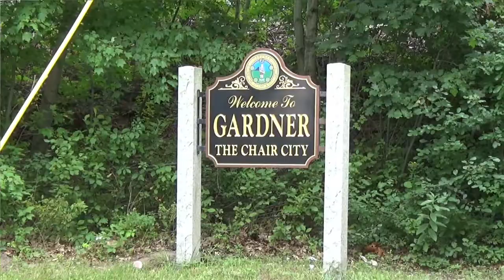Gardner MA Great Place to Live Work Play short (trailer)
This video is a short 2 1/2 minute trailer for the upcoming Gardner Massachusetts Live, Work, and Play Movie/Video.   Gardner MA is located in Central Massachusetts and is a Great Play to Live, Work, Play, AND Visit.

This video is changed from original release in following way:   A few unstable video segments were corrected.